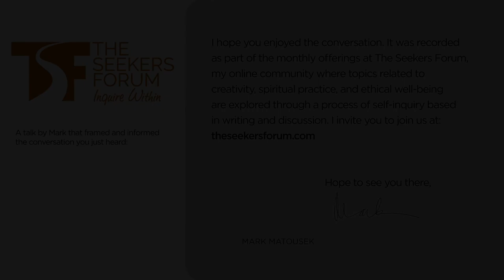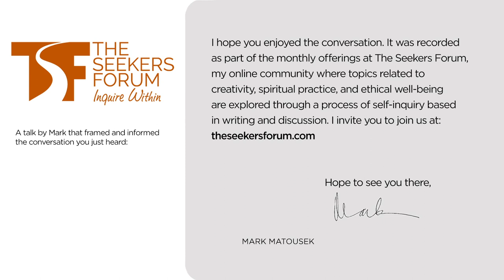Self-Transformation Through Story, With Lewis Mehl-Madrona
About Lewis Mehl-Madrona

Lewis Mehl-Madrona, MD, graduated from Stanford University School of Medicine and trained in family medicine, psychiatry, and clinical psychology. He completed his residencies in family medicine and in psychiatry at the University of Vermont College of Medicine. He has been on the faculties of several medical schools, most recently as associate professor of family medicine at the University of New England. He continues to work with aboriginal communities to develop uniquely aboriginal styles of healing and health care for use in those communities. He is interested in the relation of healing through dialogue in community and psychosis.

He is the author of Coyote Medicine, Coyote Healing, and Coyote Wisdom, a trilogy of books on what Native culture has to offer the modern world. He has also written Narrative Medicine, Healing the Mind through the Power of Story: the Promise of Narrative Psychiatry, and, his most recent book with Barbara Mainguy, Remapping Your Mind: the Neuroscience of Self-Transformation through Story.

Lewis currently teaches with the family medicine residency at Eastern Maine Medical Center (EMMC) in Bangor, where he does inpatient medicine, outpatient precepting, and obstetrics. He works in consultation-liaison psychiatry at EMMC and also at Acadia Hospital. He serves on the Board of Directors of the Coyote Institute for Studies of Change and Transformation. Lewis has been studying traditional healing and healers since his early days and has written about their work and the process of healing. His primary focus has been upon Cherokee and Lakota traditions, though he has also explored other Plains Cultures and those of Northeastern North America. His goal is to bring the wisdom of indigenous peoples about healing back into mainstream medicine and to transform medicine and psychology through this wisdom coupled with more European derived narrative traditions. He has written scientific papers in these areas and continues to do research. He writes a weekly (almost) blog on health and mental health His current interests center around psychosis and its treatment within community and with non-pharmacological means, narrative approaches to chronic pain and its use in primary care, and further developing healing paradigms within a narrative/indigenous framework.